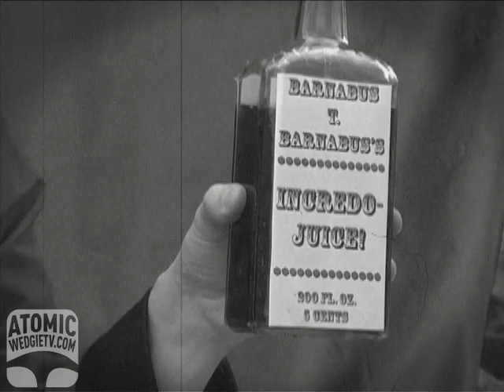Tornado the Goldfish Sheriff - Circus Minimus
"Tornado must solve a string of old lady punchings and pie thefts when a snake oil salesman comes to town.  CAST: Tony Sam, Davey Johnson, Scott Krinsky, Chris Walsh, Claire Titleman, Camryn Kruger, Alex Nussbaum, Curt Neill, Nick Rutherford and Tornado the Goldfish

Produced by Tony Sam
Produced by Todd Kruger
Directed by Todd Kruger
Written and Created by Tony Sam
Edited by Mark Heiliger and Todd Kruger
Sound Mix and Design by Hall Cantrell
Visual FX by Attila Adam and Neil Meiklejohn
On-set Crew Hall Cantrell, Mark Heiliger, Keith Jackson, Ricky Miller, Chad Peter,  Ronnie San Jose